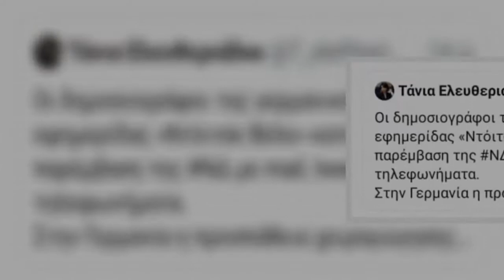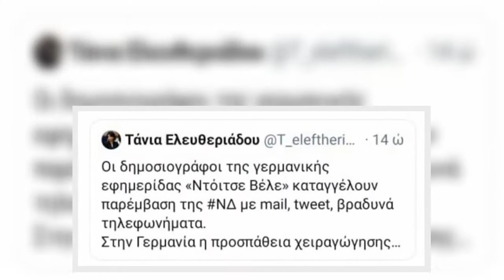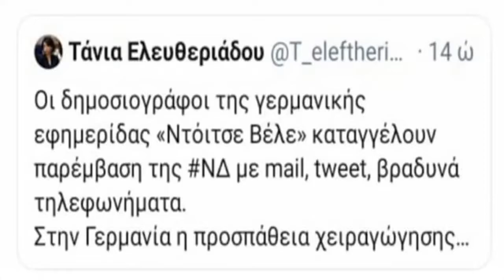Δεν ανακάλεσε για τον χαρακτηρισμό που απέδωσε στον πρωθυπουργό - Συνεχή τα... γλωσσικά ολισθήματα κ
Δεν ανακάλεσε για τον χαρακτηρισμό που απέδωσε στον πρωθυπουργό - Συνεχή τα... γλωσσικά ολισθήματα και οι «γκάφες» από τη βουλευτή Καβάλας του ΣΥΡΙΖΑ - Τα «τιτιβίσματα» που αναγκάστηκε να σβήσει και τα λάθη από τα οποία δεν έμαθε...